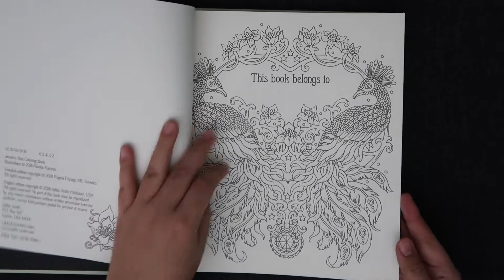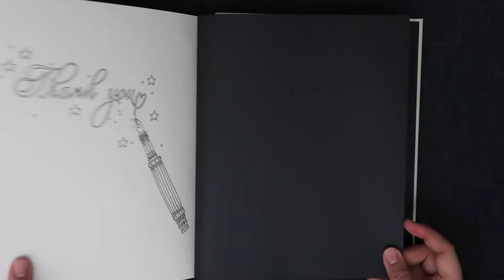FLIP THROUGH ~ Jewelry Box Adult Coloring Book by Hanna Karlzon